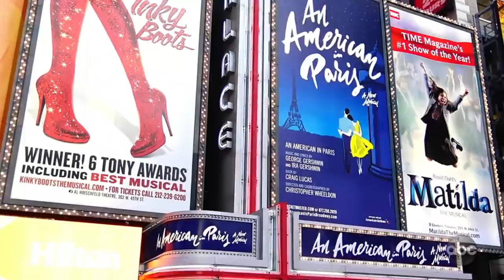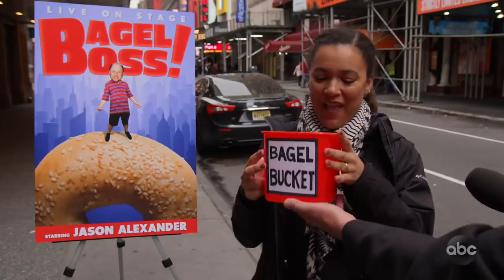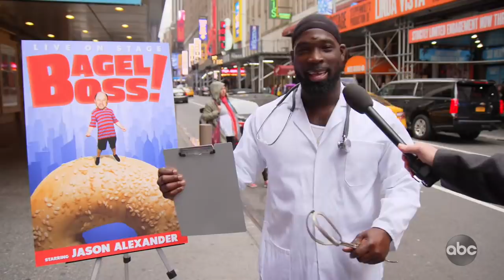Jason Alexander Stars in Bagel Boss the Musical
The notorious Bagel Boss video went viral a few months back where a very short man went nuts at a bagel shop in Long Island. Everyone knows it, so we decided to have some fun with that by coming up with a fake musical. We went to midtown with a poster for a made-up musical about the Bagel Boss guy and we asked New Yorkers who obviously haven't seen it to talk about how much they love it. We knew we were onto something when he happened upon Sugar Ray Leonard, and so we wrote some music, recruited some actors and presented the opening number for the soon-to-be Tony Award-winning Broadway show 'Bagel Boss: The Musical' starring Jason Alexander and Tracy Morgan.